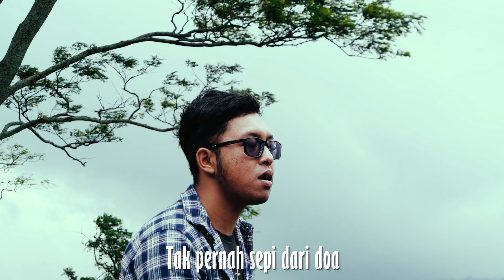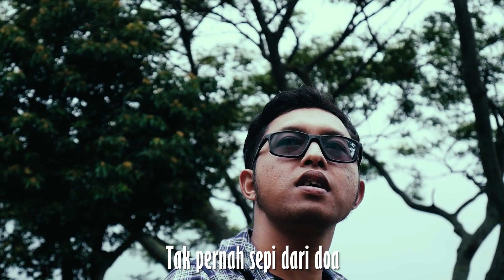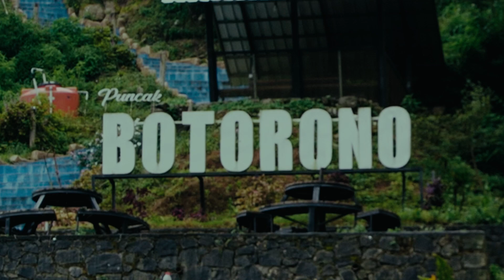Hans Glasses | Petarangan Berseri | Official MV | Petarangan Desa Penyanyi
Official MV
Hans Glasses
Petarangan Berseri
Ciptaan: Erdonas
Album: Petarangan Desa Penyanyi

Music Arranger: Ludy Roos
Music Producer: Tety Widiastuti

Producer: Ruli Aryanto, A.M Kuncoro
Executive Producer: Maya Sari Devi

DOP: Rio Soekamplenk
Ass. DOP: Rajas
Editor: Ramdhani Yaka Wali
Artistik: Ari Acenk
PU: Yudha, Panca, Ragil

Team Petarangan: Mas Deni, Mas Pras dan Mas Yakup

Lokasi: Desa Petarangan, Kledung, Temanggung, Jawa Tengah